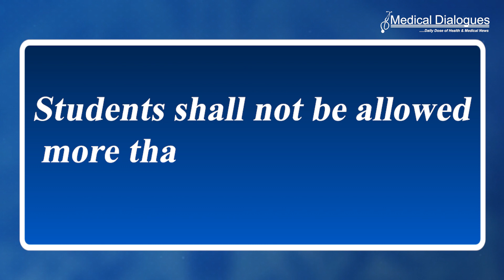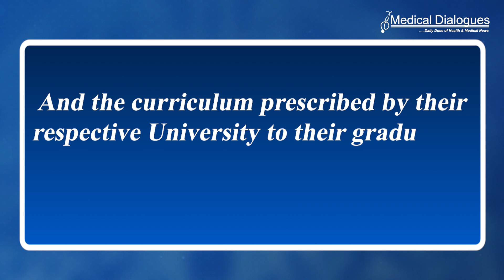9-Year Cap to Complete MBBS, Choice-Based Credit Courses Proposed In NMC Draft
The students enrolled to the MBBS course must complete the same within 9 years, the National Medical Commission (NMC) has proposed in its recently released Draft Graduate Medical Education Regulations, 2023.